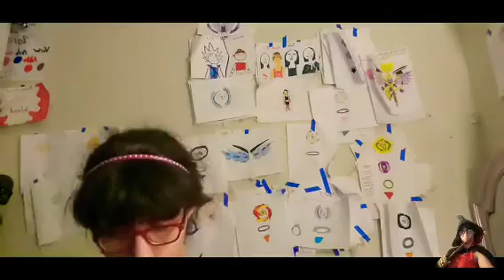Ultimate Crazy Harry Potter Unboxing finally!🤩🪄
Hello and welcome too

The 2 wants that we will be unboxing is
Lord Voldemort & Dumbledore

Tell me in the comments below who is your favorite character in Harry Potter history and next year in summer there will be a Harry Potter movie called the cursed child.

Anyway I'll give more be details about that movie anyways I hope to seeu all on the next one have a good day and Bye-bye...👋👋